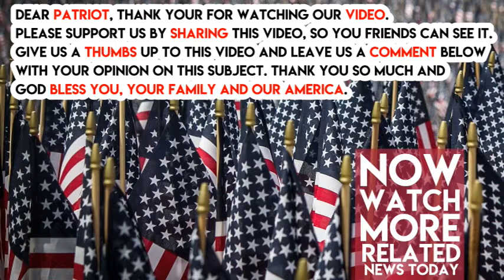“Hillary Rodham Clinton Is Responsible For Advocating For Modern Day Slavery” Caldwell Exposes Truth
Fox News analyst Gianno Caldwell called out Hillary Clinton for being a hypocrite about the NFL. Hillary let her opinions be known about the protests, and how much she supports black people. But her track record proves a very different story.

She said the protests were about racism. “That’s what black athletes kneeling was all about. That’s not against our anthem or our flag. Actually, kneeling is a reverent position. It was to demonstrate in a peaceful way against racism and injustice in our criminal system,” said Hillary.

“I think it would be a grave error for Democrats to recede from those fights, so therefore we have to stand up, fight back, resist,” said Hillary. Caldwell called out Hillary for her hypocrisy.

“Hillary Rodham Clinton is responsible for advocating for modern-day slavery, and I’ll tell you why,” Caldwell said. “The ’94 crime bill led to the three-strike rule. It also took funding for education and training out of the prison system which led to a recidivism rate of 75 percent after five years,” said Caldwell.

“So when we think about the issues that players and others are protesting — oppression, systematic racism, which does exist in America — we can thank the Clintons for their role in that,” he said.